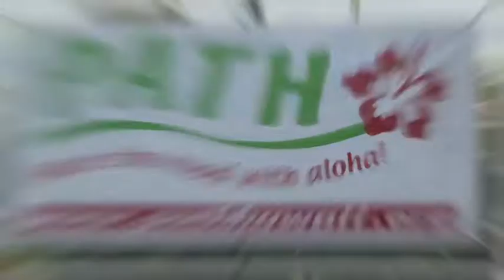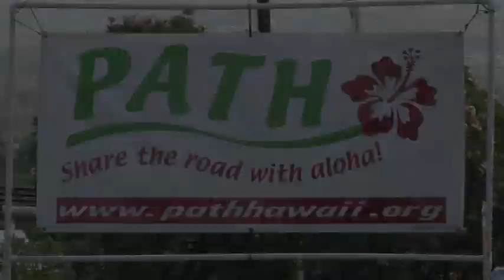26th Anniversary PATH 5-10K Run/Walk in Kona Hawaii